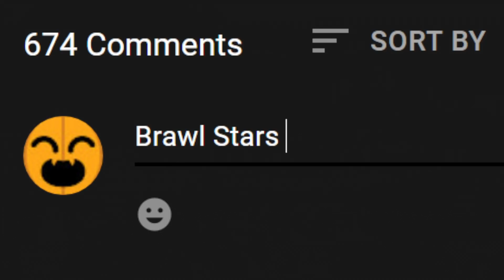I Challenged a NEW Brawl Stars Player…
Carrying The WORST NOOB in Brawl Stars History.. ~ So today, I play with @WarStorm in @BrawlStars! Not only is he THE biggest Solo Showdown noob, but he's also a huge noob in general! I DEFINITELY CARRIED, DIDN'T THROW ANY GAMES.. I GOT EVERY SINGLE ELIMINATION..
The title, thumbnail, description, and video are all a joke!

Shoutouts to @reybrawlstars, @ChikenBrawl, @Fadd , @wonderbrad , @CoachCoryBrawlStars, @KashewzBrawlStars, @bentimm1, @ApocYT , @TimTeemo , @KairosGaming & @RealLex for being fellow amazing Brawl Stars creators!

Don't forget to show some love to my friends!  @WarStorm, @SkelgoreYT, & @ievuska7214!